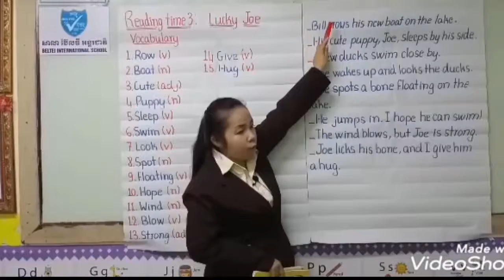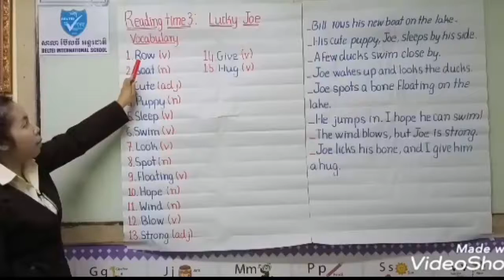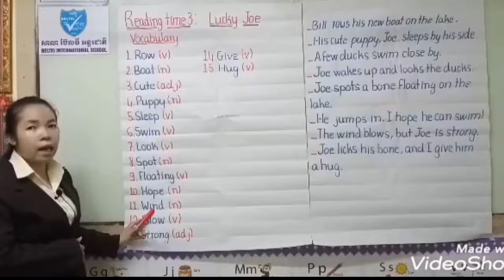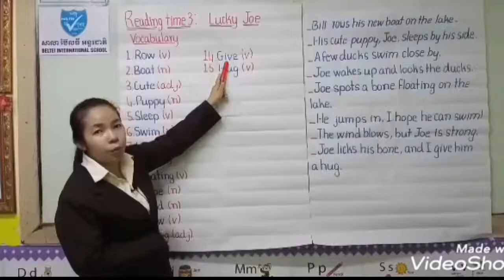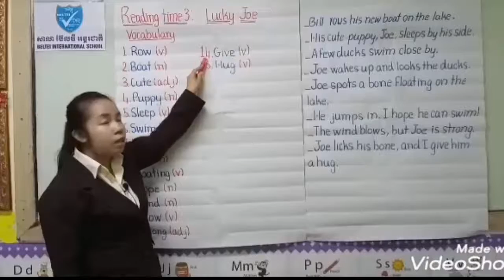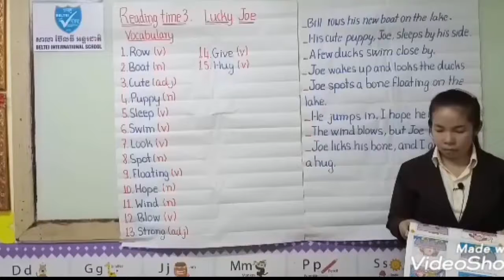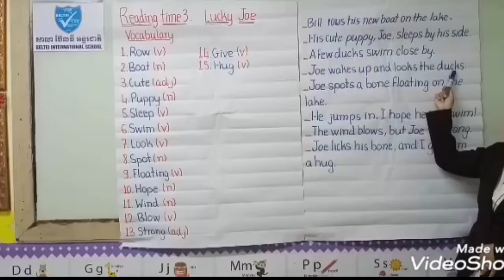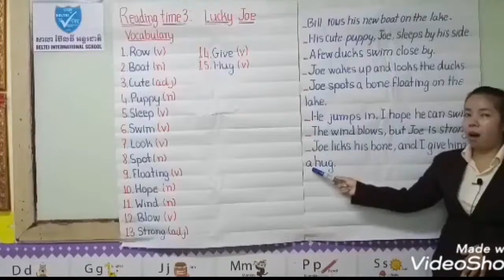Reading time3 Lucky Joe |All the lesson for primary secondary and high school